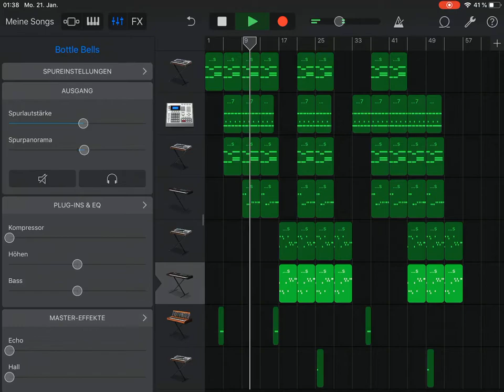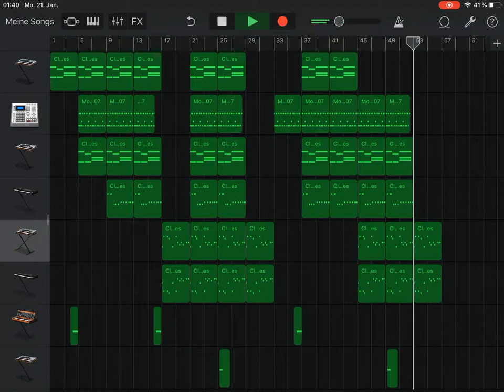GarageBand iOS iPad 2018 Project: 80s Beat